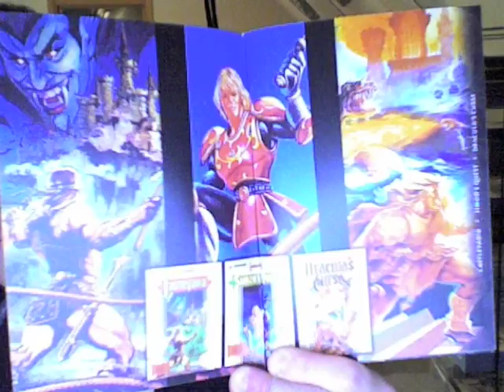Castlevania III:Dracula's Curse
Part 3 of 23 in my reviews leading up to the DS release, Order of E.